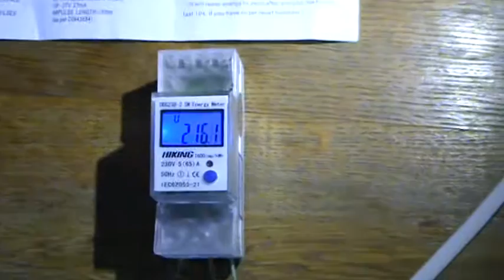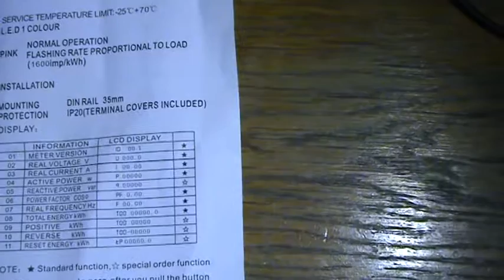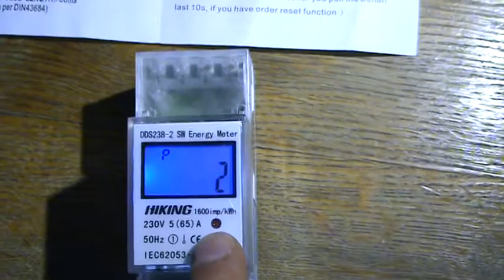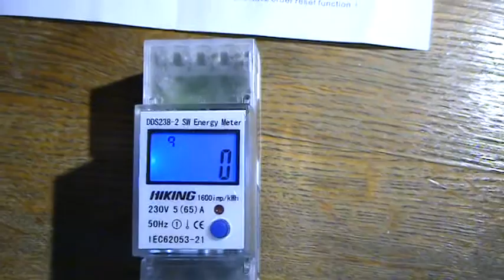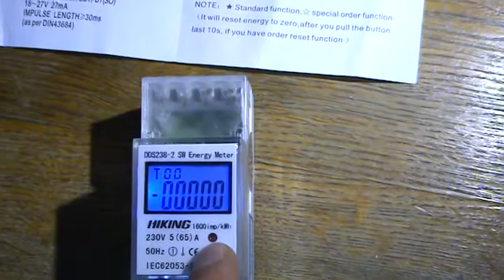Цифровой счетчик с измерением реверсивной энергии и параметров сети.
Многофункциональный счетчик для контроля параметров сети и измерения реверсивной электроэнергии.